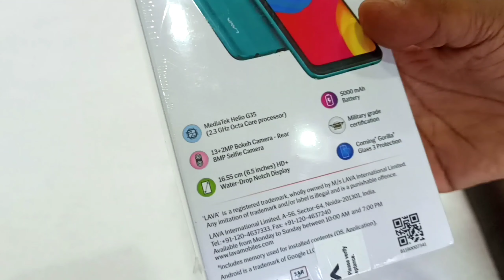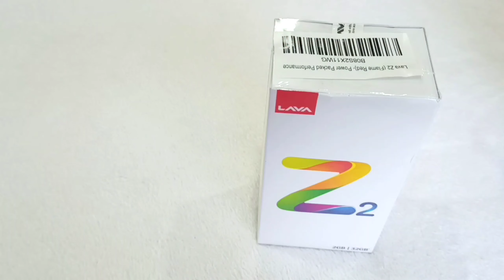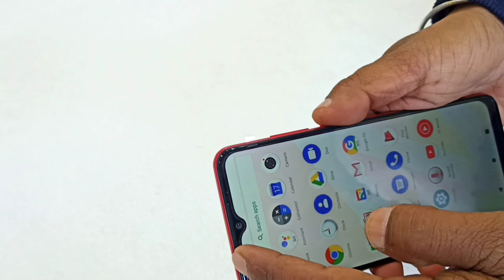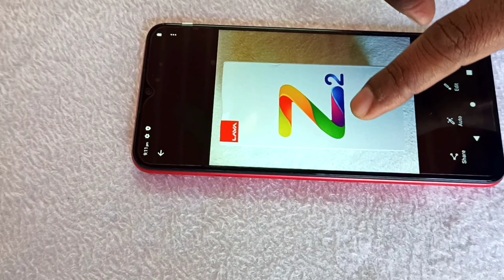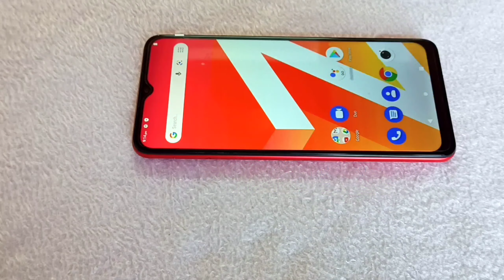Lava z2 unboxing and honest review || 2x giveaway || lava z2 price and features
price:-6999

Topic covers:-
1. Lava z2 mobile
2. Lava Z2 Review
3. Lava Z2 Camera Test
4. Lava Z2 Unboxing Hindi
5. Lava Z2 price and features